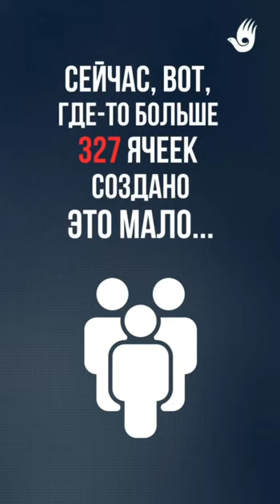ПОСТ 22 ФЕВРАЛЯ 2022 ГОДА: ПОЛИТИК ДОЛЖЕН И ОБЯЗАН БОРОТЬСЯ ЗА ВЛАСТЬ! ИНАЧЕ ОН НЕ ПОЛИТИК.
Кто такой политик? Это не просто критик власти  или просто общественный деятель, который выдвигает какие-либо инициативы, стараясь чтобы власть реализовала эти идеи, прислушалась к критике.
Или когда общественный деятель объединяет тысячи своих сторонников, чтобы добиться каких-то перемен, воздействуя так на власть. Например, своими действиями добивается решения каких-то экологических проблем, каких-то вопросов, связанных с защитой животных и т.д.
Все эти люди не политики. Это критики, противники, как бы не жестко они не критиковали власть, диссиденты, общественные деятели, наконец.
Политики - это люди, которые выдвигают политические программы по реформированию политической системы, озвучивают программы экономических реформ.
Политики объединяют миллионы своих сторонников, идут на выборы президента, борются за власть, чтобы реализовать свои программы. То есть они борются за власть, получая поддержку миллионов своих избирателей, чтобы реализовать озвученные программы политических и экономических реформ.
Партии борются за власть в парламентских республиках. В этом случае сторонники партии вступают в эту партию и добиваются, чтобы эта партия победила на выборах в парламент, пришла к власти, назначив кабинет министров из числа лидеров партии. Как правило, лидер партии, победившей на выборах в парламент, назначается парламентом премьер-министром.
В этом случае, политическая организация, партия, объединяет своих сторонников, которые поддерживают партию для реализации программы реформ страны.
То есть и партии, и отдельные политики, - борются за власть, чтобы претворить в жизнь свои программы по развитию страны.
То есть политики должны бороться за власть, иначе они не политики.
Оппозиция или оппозиционер - это не просто критик власти или режима. Это обязательно должны быть или политики, или политические организации, борющиеся за власть со своими конкурентами, которые контролирует власть на данный момент.
Так вот. Я политик, лидер ДВК, и я, МЫ, боремся за власть с режимом Назарбаева-Токаева, чтобы построить крутую страну! И у нас есть чёткая и ясная программа политических и экономических реформ страны.
Кто не борется за власть, не имеет программы реформ, миллионов своих сторонников, не имеет плана свержения этого режима - это не политики, не оппозиционеры.
Поэтому, когда звучат слова, что надо оппозиции объединяться, поймите для себя значение слова ОППОЗИЦИЯ.